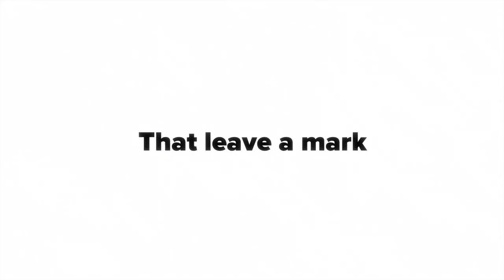Studio Portrait Session in Dubai | Photo Viola Studio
We have fun capturing your best angles here at Photo Viola Studio – the perfect way to elevate your style and show off your confidence!

Book a session with us for in-studio or outdoor today and let's create something truly unforgettable.

📍See you at our studio near Mall of the Emirates!